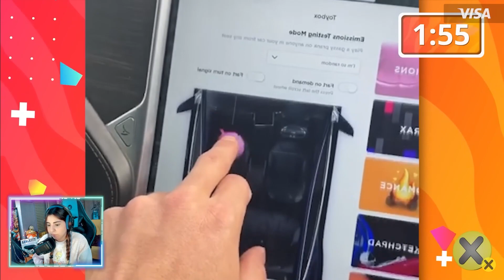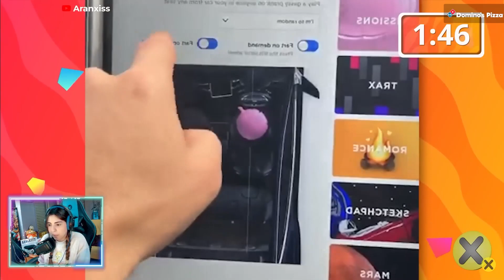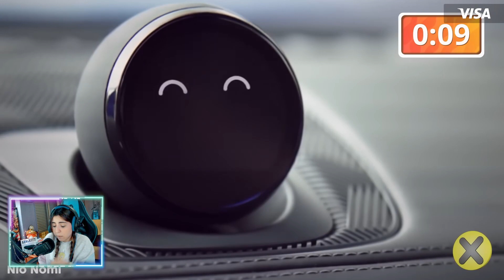25 COSAS QUE NO SABIAS en 5 minutos⏰ de XpressTV. 😯Coche que te saluda al entrar!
Reacción al video 149 de 25 cosas que no sabias hace 5 minutos que vimos en stream ⏰

Gracias por estar aquí  y si te ha gustado déjate un laikaso 💖